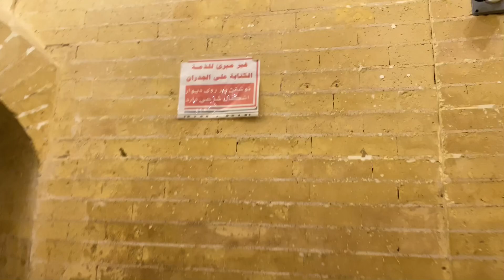MOLA ALI HOME IN KUFA | Bait e Mola Ali As | Mola Ka ghar kufa | Mola Ali Ki Ja e Ghusul